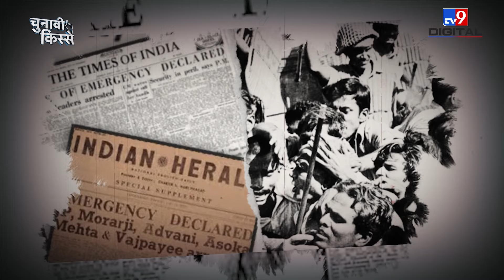Chunavi Kisse: Sanjay Gandhi जब पहली बार Amethi पहुंचे तो लोगों ने क्या कहा? E8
The Amethi Lok Sabha seat in Uttar Pradesh has been particularly significant for the Gandhi family. Sanjay Gandhi contested elections here for the first time and lost, but after him, various members of the Gandhi family have contested and continued to win from this seat. What is the special relationship between the Gandhi family and Amethi? Find out in this video.

उत्तर प्रदेश की अमेठी लोकसभा सीट गांधी परिवार की खास रही है. संजय गांधी ने यहां से पहली बार चुनाव लड़ा था और हार गए थे, लेकिन उनके बाद गांधी परिवार के अलग-अलग सदस्य इस सीट से चुनाव लड़ते आए हैं और जीतते भी रहे हैं. गांधी परिवार और अमेठी का क्या है खास रिश्ता, इस वीडियो में जानिए

Amethi Loksabha seat
amethi sanjay gandhi election
sanjay gandhi first loksabha election